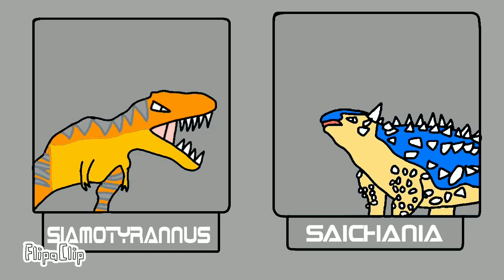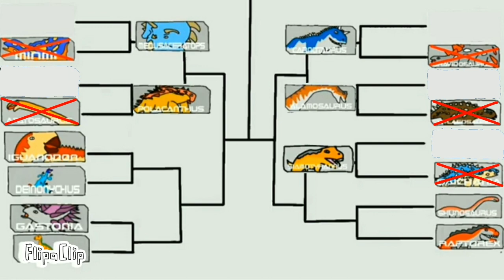Dinosaurs battle season 1 : siamotyrannus vs saichania GD3 (s1)